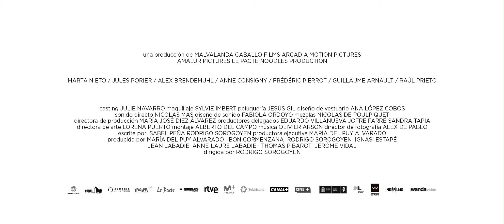'Madre' - teaser. Estreno en cines 15 noviembre 2019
Nuevo largometraje de Rodrigo Sorogoyen, basado en el cortometraje homónimo de gran éxito.